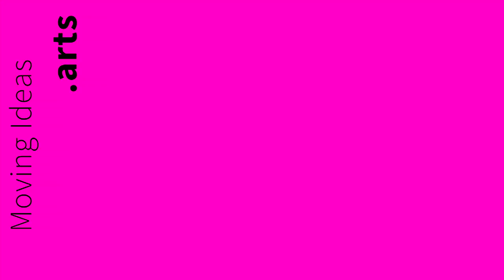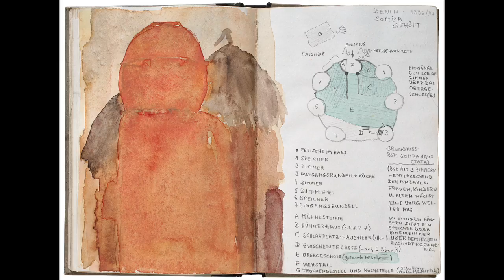Moving Ideas.arts - Herbert Maier - Teil 01 von 03 [DE]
Der Maler Herbert Maier stellte 2016/17 zum ersten Mal sein imposantes Werk "Visuelle Bibliothek" bestehend aus 500 aquarellierten Porträts im Museum für Neue Kunst in Freiburg aus.
Herbert Maiers Leben ist geprägt von unzähligen Reisen und seinen Erfahrungen mit indigenen, marginalisierten und nicht-europäischen Kulturen. Seine gemalte Kulturgeschichte vermittelt diese anti-eurozentrische Sichtweise auf einprägsame Weise. Sie betont die Gleichwertigkeit aller Kulturen und deren Hinterlassenschaften.

IN TEIL 01 UND 02
spricht Herbert Maier vor allem über Persönliches, seine Aufenthalte in der Ferne, seine Skizzenbücher. Er berichtet wie die Idee einer Visuellen Bibliothek in wenigen Jahren reifte sowie über seine Technik und Arbeitsweise, die Herbert Maiers Weltanschauung durchschimmern lässt.

IN TEIL 03
geht Herbert Maier auf seine Ölbilder und die unterschiedlichen Ebenen, die er durch Flächen erzeugt, genauer ein.

► MORE ABOUT Herbert Maier AND HIS WORK ◄

► Moving Ideas - SOCIAL MEDIA ◄